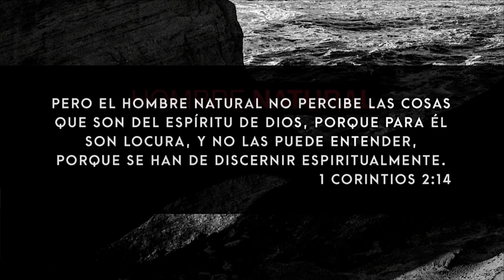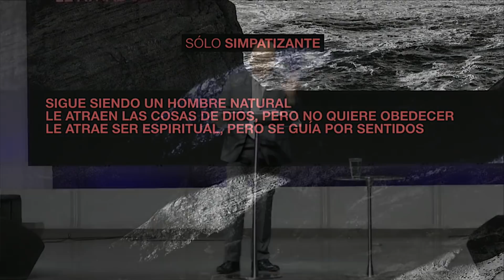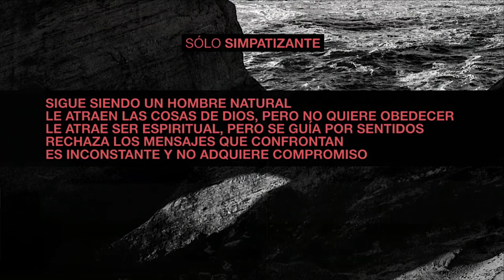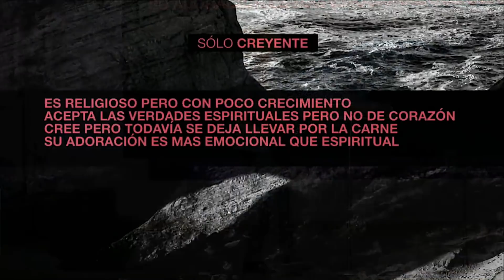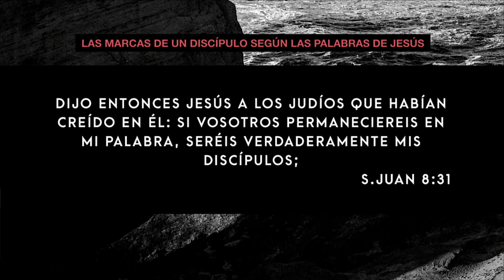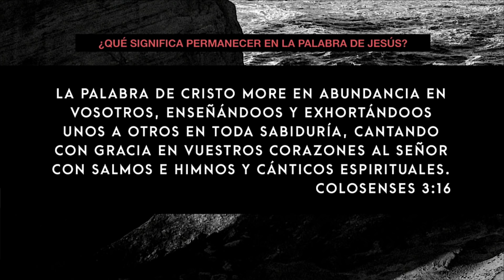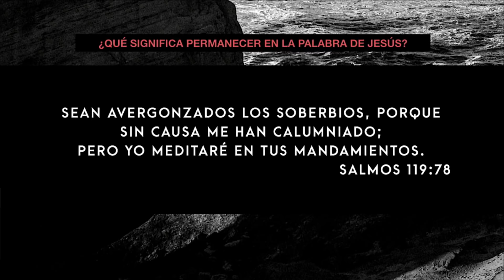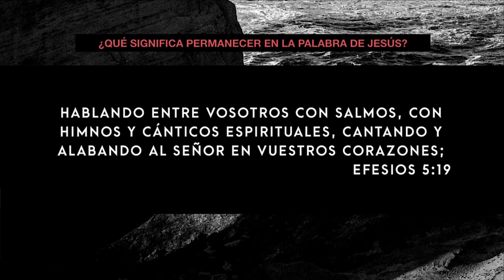De natural a cambiador de historia - Pastor Francisco Garza (28/Abril/2019)